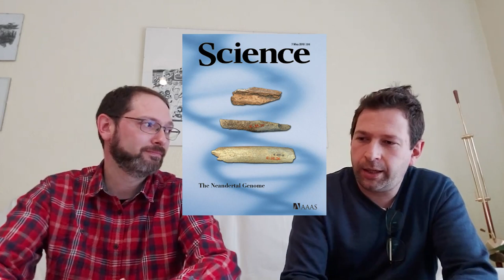PaleoPasquino o los orígenes del arte.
Nos adentramos en el arte prehistórico de la mano de Ignacio Martín Lerma y Educo Gratis.